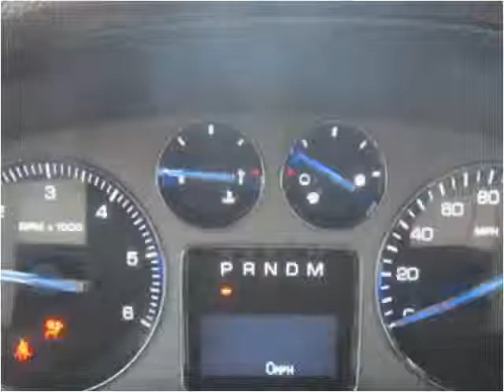2007 Cadillac Escalade Used Cars Shepherdsville, Mt. Washing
This 2007 Cadillac Escalade is available from Craig and Landreth Cars - Shepherdsville.